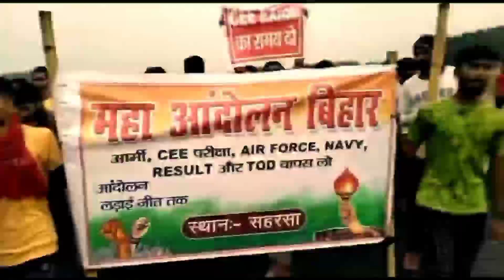आरा जिलाScheme | Bihar Violence | PM Modi | Shankhnaad | Chitra Tripathi | आरा वाला बिहारी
आरा जिलाScheme | Bihar Violence | PM Modi | Shankhnaad | Chitra Tripathi | आरा वाला बिहारीbihar protest
agnipath
agnipath scheme
shankhnaad
chitra tripathi
bihar violence
aajtak live
agnipath scheme ka virodh
agnipath scheme debate
agnipath scheme protest
agnipath scheme kya hai